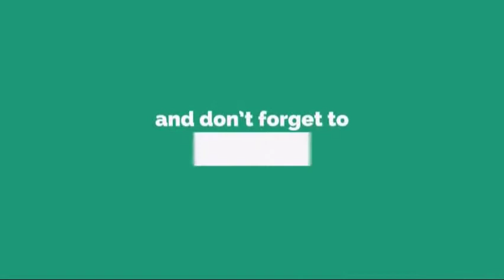17 Floating Shelves Ideas for Living Room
Displaying your best decorations or even just some books could mean that you actually have to put shelves on your walls, you could opt for a book case or something to do that, but for convenience, you could also add a floating shelf! Something that you could easily do by yourself.

Here we have created for you to actually check out – a list of 17 Wooden Floating Shelves in the Living Room that surely is neat and pretty easy to do.

What do you think about the 17 Floating Shelves Ideas for Living Room video?

1. Wood Shop Organization Ideas
2. Kitchen Rail Storage System
5. Hanging Kitchen Towels Set